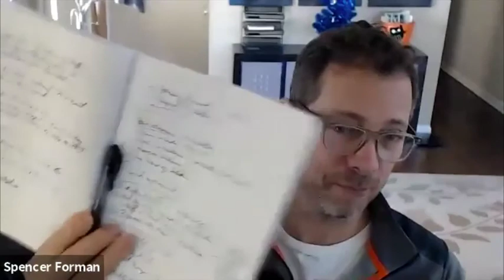#564 WP-Tonic Round-Table Show on Friday, 29th of January, 2021 at 8:30 am PST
Every Friday at 8:30 am PST we host the WP-Tonic Round-table Show where we discuss the latest WordPress and the general web news of the week.